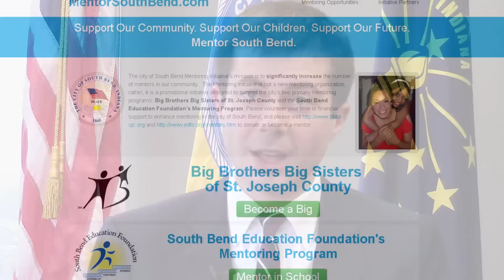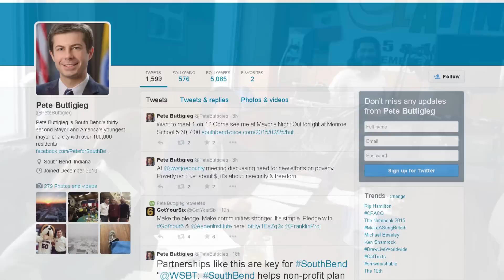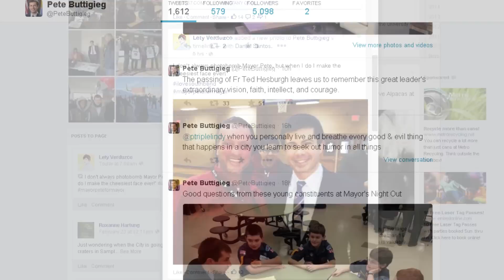An Interview with South Bend Mayor Pete Buttigieg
In preparation for Life to move into South Bend we recently sat down with the city's Mayor Pete Buttigieg to talk about all of the good news it has to offer. Over the course of this full interview with Mayor Pete we talk about positive developments for the town, South Bend's 150th Birthday, where we can find good news, and about the Mayor himself.

Curious about what LIFE has to offer? Well you can find out on all of our four websites! Get your 24/7 fix of good news straight from valpolife.com, portagelife.com, laportecountylife.com and nwindianalife.com